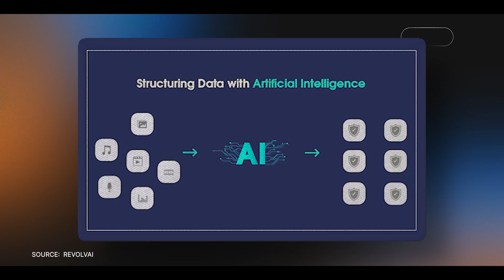The SaaS Model Is Dead: What Founders Need To Know Now | Ctrl Alt Podcast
The SaaS model that built tech empires is facing an extinction-level event. In this episode, seasoned tech investor Pramod Gosavi explains the disruptive force of Agentic AI and why it signals the "death of SaaS".

For founders, entrepreneurs, and VCs, this is a critical turning point. Are you building on a platform that's about to collapse? We explore the monumental shift from structured to unstructured data and how AI is creating a new paradigm for building and scaling companies.

Join us as we analyse the evolution from the internet and mobile eras to the new age of AI, uncovering the multi-trillion dollar opportunities and the strategic pivots required to survive and thrive in this new landscape.

Whether you're a startup founder seeking guidance, an aspiring VC eager to learn, or simply fascinated by the world of technology and innovation, this episode offers a wealth of knowledge and inspiration from a true industry trailblazer.

Don't miss this incredible interview! And if you found this interview valuable, please give it a big THUMBS UP!

SaaS Agentic AI Artificial Intelligence Tech Innovation Venture Capital Founders Entrepreneurs Pramod Gosavi Disruption technology Waves Unstructured Data AI Revolution Investment Strategy.